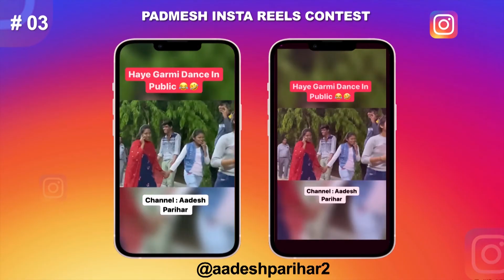PADMESH INSTA REEL CONTEST 1ST DAY WINNER.....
एक ऐसा CONTEST जो लेकर आया है आप सबके लिए ढेर सारा मनोरंजन, जिसमें 1 महीने तक लगातार रोज नए चेहरे आपके सामने आएंगे और आपका मनोरंजन करेंगे।

 साथ ही हमारे जिले के अन्य लोगों के पास भी मौका है कि आप भी  सामने आकर अपना हुनर दिखाए , साथ ही ढेरों इनाम जीतने का
यह कांटेस्ट 25 अगस्त  तक चलेगा जिसमें हर रोज तीन REEL सिलेक्ट की जाएगी।  जिसे आप सभी को दिखाया जाएगा और CONTEST के अंत में फाइनलिस्ट तीन सर्वश्रेष्ठ रील बनाने वाले प्रतियोगी को भी हमारे स्टूडियो में पुरस्कार के साथ सम्मानित किया जाएगा

इस CONTEST में भाग लेने के लिए आपको हमारे इंस्टाग्राम पेज @PADMESHMEDIA को फॉलो करना है और हमारा हैशटैग padmeshinstareelcontest को यूज कर पद्मेश मीडिया के पेज को टैग कर अपनी रील पोस्ट करना है